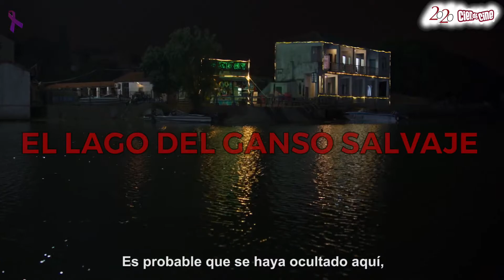Estrenos 24 Enero 2020 - Cien de Cine Toma 5.80